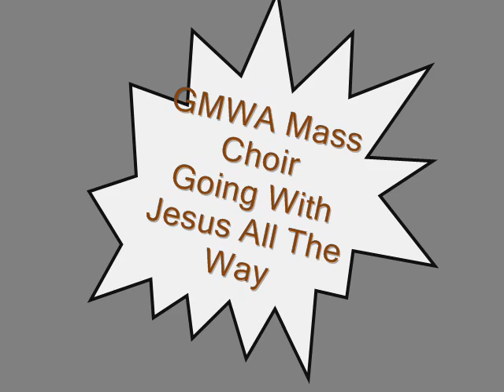GMWA Mass Choir-Going With Jesus All The Way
Great throwdown. Soloist Robin Rowe